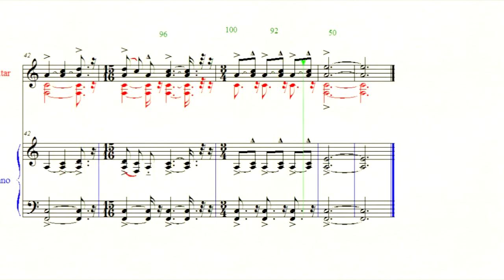A Carrot is as Close as a Rabbit Gets to a Diamond || transcription -- Captain Beefheart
From the Transcription Dept. of The Most Ever Company Research.